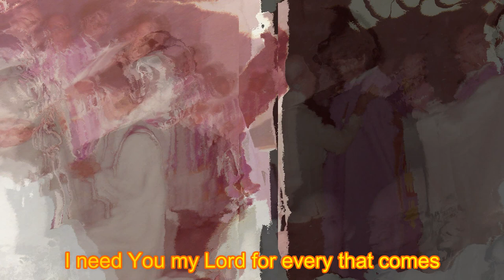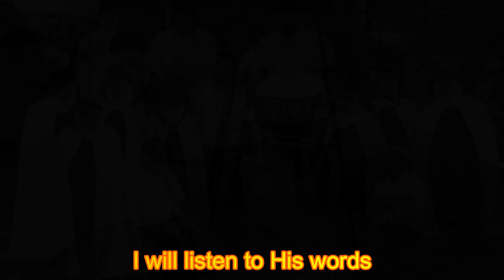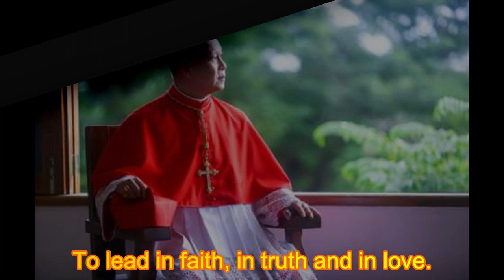AUDIAM: I WILL LISTEN TO THE LORD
I WILL LISTEN TO THE LORD
Words and Music: R.P.Fr. Niño Andrade Traje, OSA
Interpreted by: The BASECO Children's Choir

The Intramuros (Convento and Seminario de Intramuros), Makati, and BASECO Communities of the Augustinian Vicariate of the Orient - Province of the Most Holy Name of Jesus of the Philippines, with great joy and thanksgiving in the Lord, joins the whole Archdiocese of Manila in welcoming its 33rd Archbishop, His Eminence Jose Fuerte Cardinal Advincula.

May the Good Lord bless you and keep you as you continue to serve the people with all your heart and lead them in faith, in truth, and in love!